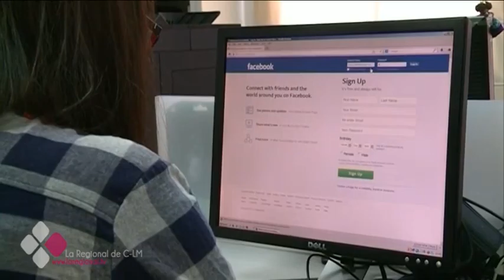MÁS DE 1.000 CIBERATAQUES AL DÍA SÓLO EN CASTILLA-LA MANCHA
Abrir correos de remitentes desconocidos no sólo puede comprometer la seguridad de su ordenador, también podemos ser víctimas de una estafa. Sólo en nuestra región se detectan más de dos mil ciberataques al día. La policía trabaja en acabar con esta nueva forma de delinquir, y pide colaboración ciudadana.